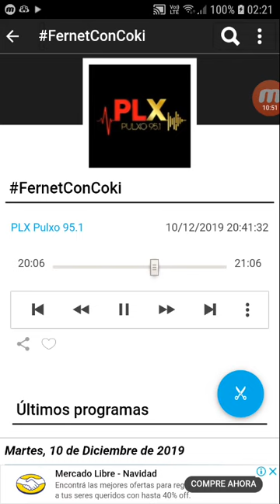coki ramirez en fernet con coki pulxo 951 parte 5 11-12-2019